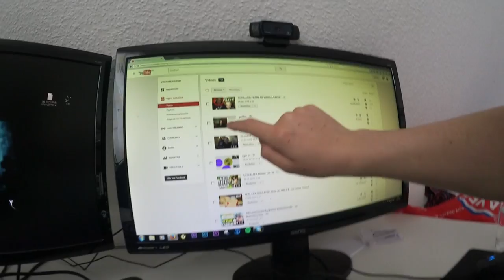ICH HAB MEINEN FLUG VERPASST.... NOTFALL VIDEO!